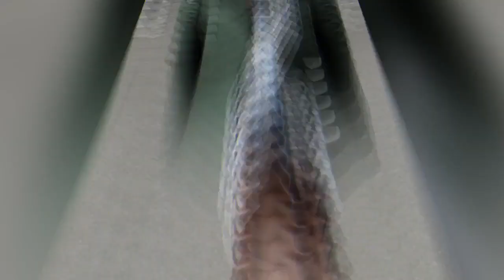Top 30 Scarves For Men 200